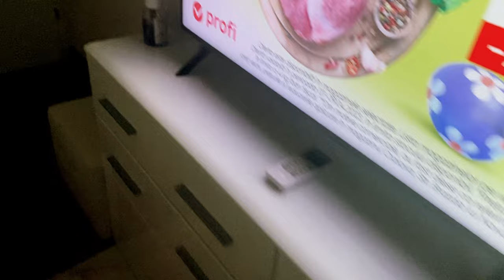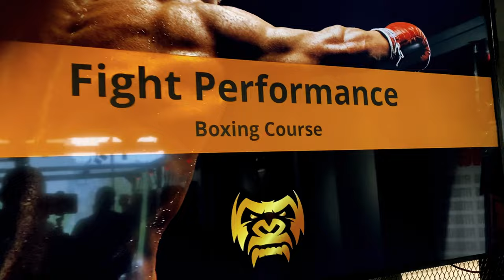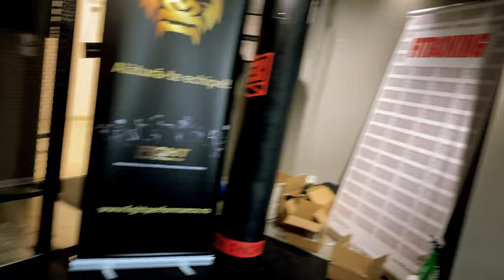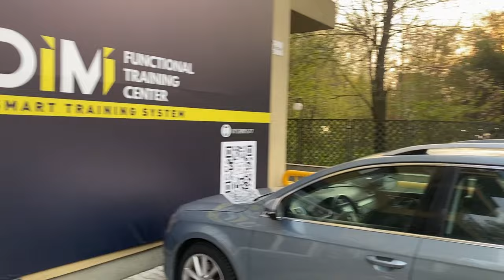Episodul 5- Curs specializare box- Vlog/ Fight Performance " The path of a Legend"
"Poti fugi, dar nu te poti ascunde" vine de la Joe Louis, care a adresat odata aceasta replica oponentului sau, Billy Conn, renumit pentru viteza lui. Acest episod este despre noi "House of movement". Usor construim o baza solida pentru BOX si in ceea ce reprezinta SPORTUL. Eu, Dani si Mihai ne imbunatatim aptitudinile, ne marim cunostintele si incercam sa performam in formarea viitorilor campioni.
Sustinator Nr. 1: Bebe Marcus